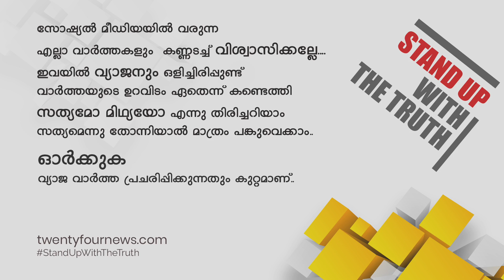നെടുങ്കണ്ടം കസ്റ്റഡി മരണ കേസ്; ജയിൽ ഉദ്യോഗസ്ഥർക്കെതിരെ നടപടി | 24 Special